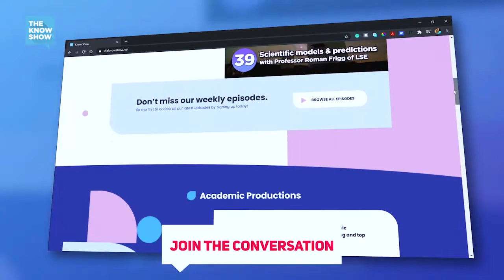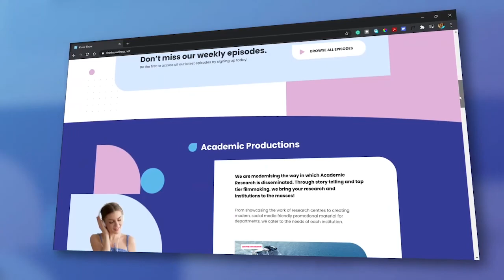Understanding the Social and Cultural Significance of Vermin in Society - Prof. Lisa Sarasohn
Prof. Lisa Sarasohn is an Emeritus Professor at Oregon State University. She specialises in Early Modern Intellectual History, and the History of Science. She has published work on Galileo Galilei, Thomas Hobbes, and Margaret Cavendish, which has led her towards her more recent studies that look to the cultural history of vermin. In this fascinating episode of The Know Show Podcast, Lisa discusses her new book ‘Getting Under Our Skin: The Cultural and Social History of Vermin’. She discusses the way vermin have been conceptualised and understood, and what this can tell us about the society we live in. More specifically, Lisa explores how vermin have entered our lexicon, and changed the ways in which we view and talk about class and race. Tune in to listen to Lisa critically analyse the way vermin are utilised in both historical and contemporary discourses, tracing how this has changed over time and what this tells us.

The Know Show Podcast makes the most important research accessible to everyone.
Join us today and be part of the research revolution.